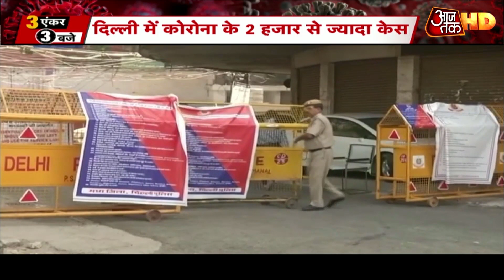Delhi में Corona विस्फोट, कैसे एक गली बन गई संक्रमण की बस्ती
क्या आप सोच सकते हैं कि एक गली में कोरोना के 46 केस हो सकते हैं. जी हां, एक दो नहीं 46 केस, यकीन करना मुश्किल है, लेकिन दिल्ली के जहांगीरपुरी इलाके के H2 ब्लॉक की गली में कोरोना के 46 केस सामने आए हैं. इससे पहले भी जहांगीरपुरी में कोरोना का विस्फोट हो चुका है..अब तक अकेले जहांगीरपुरी से 80 से ज्यादा केस सामने आ चुके हैं.